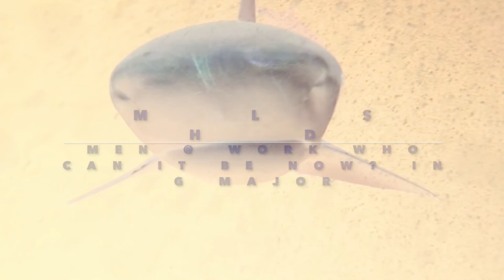MLSHD MEN @ WORK WHO CAN IT BE NOW? IN G MAJOR 🦈🇳🇿🇭🇲